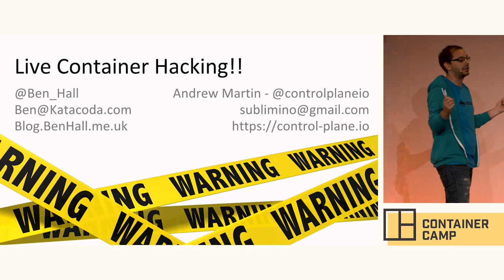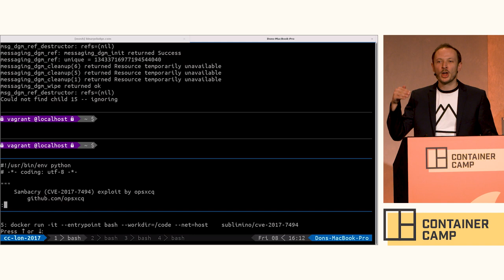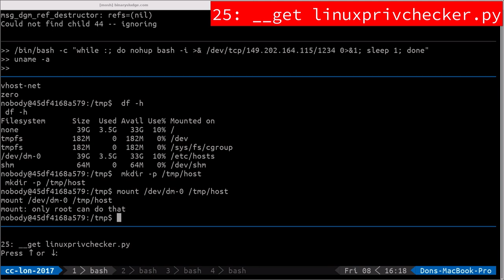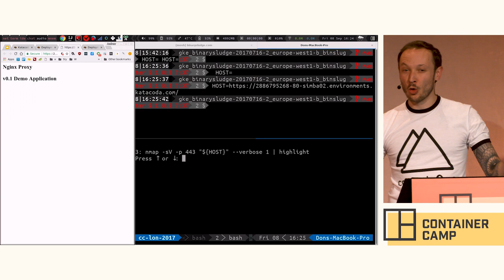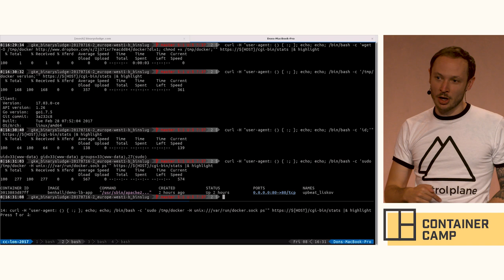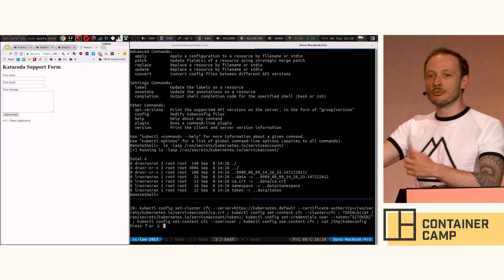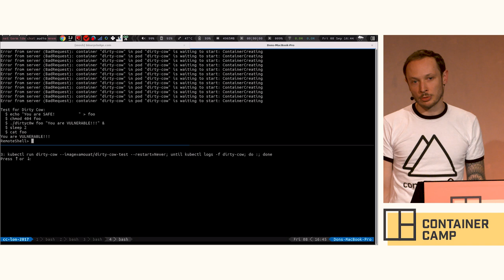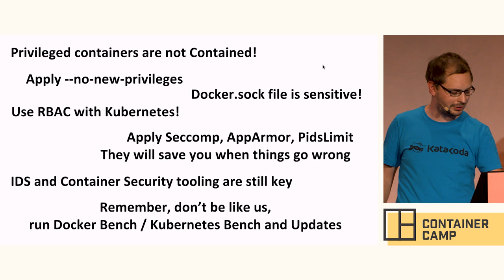Live Container Hacking: Capture The Flag - Andrew Martin (Control Plane) vs Ben Hall (Katacoda)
Every day hackers are searching for potential exploits and vulnerabilities within systems. The system administrator’s aim is to create protections and defenses to ensure that they don’t succeed. But what does that look like live? This talk will demonstrate live reconnaissance, exploitation, and defence of running containers and orchestrators.

Ben has challenged Andrew to try and capture his flag, represented by a Bitcoin. If Andrew manages to exploit a Docker/Kubernetes deployment, then he’ll capture the flag and as such the Bitcoin. Ben needs to ensure that all the correct defenses are in place to stop this from happening. Be witness to attack and defend methods of Docker Security.

Learn the approaches hackers use and how to defend your systems. More importantly, who will win? Will any systems still be up by the end? Will the containers successfully contain and protect from Andrew’s onslaught?